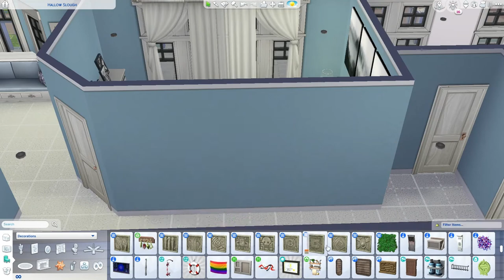Part 2 of 3 Rooms and deco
part 2 of 3 .. Rooms and decorating